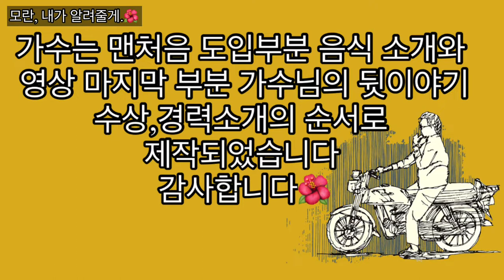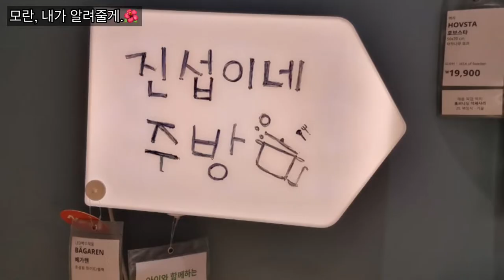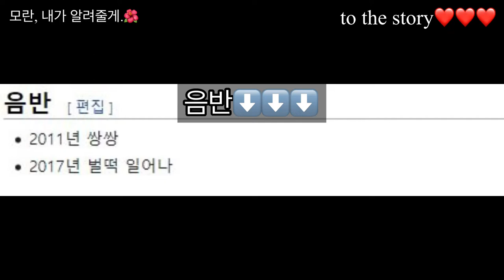벌떡 가수🌺 나상도 가수님이. 소개하는 오늘의 메뉴. 소세지 야채볶음🐄🐄~~🪖🪖🎖 육군병장이 가장 좋아하는 소세지 야채볶음...!!!❤️❤️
나상도 공식 팬카페